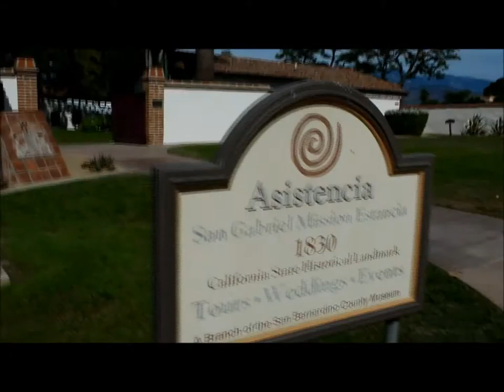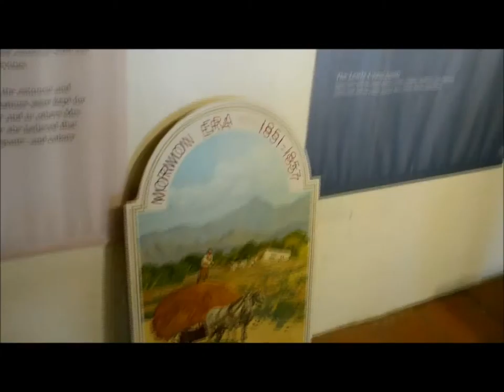Asistencia San Gabriel Mission Estancia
Asistencia San Gabriel Mission Estancia & Barton School House
2015 Tour
Some 2013 photos